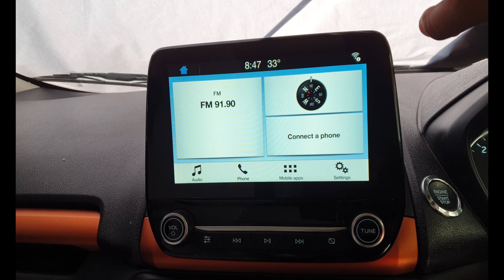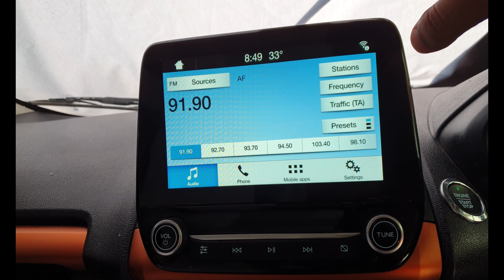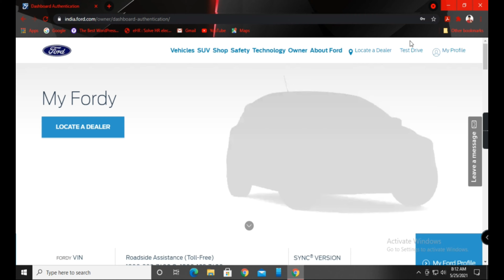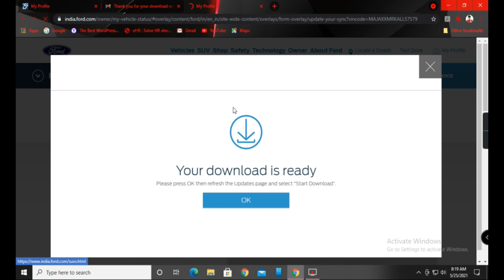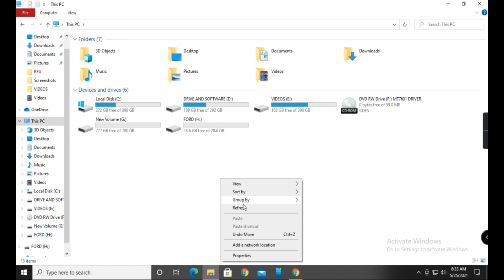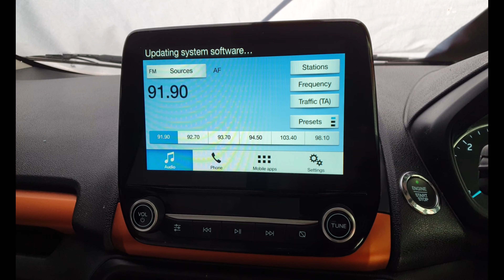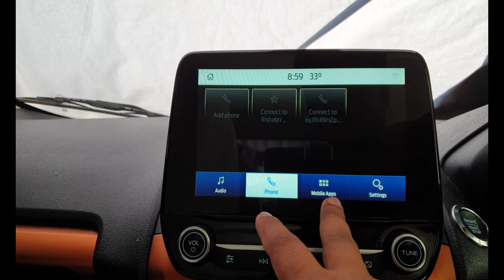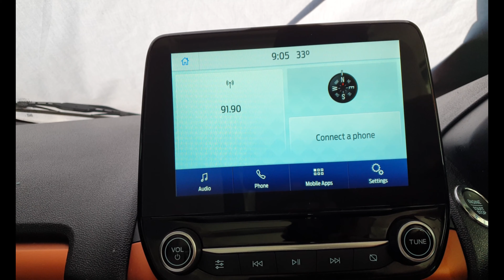Sync-3 Update Ford|How To Update Sync 3 V3.4|Easy Steps|Hindi|Ford Ecosport S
Hello dosto is video mai bataya gya hai kese aap sync 3 system ko update kr skte hai.

Note-This is not promotional video and not promoted to anyone. Please don't spend money before investigation. We are not liable for the same. It's only for education and information